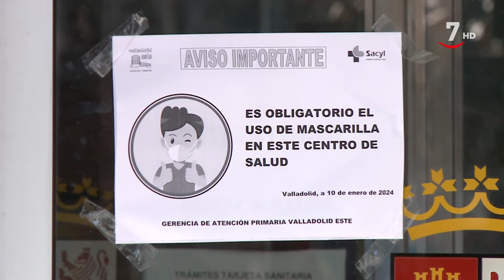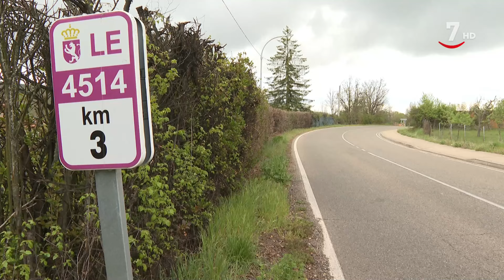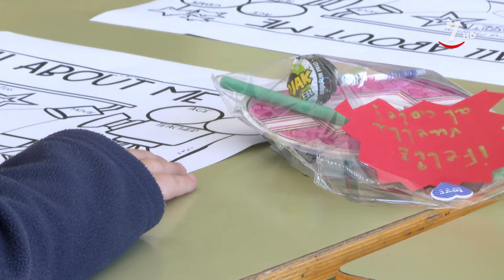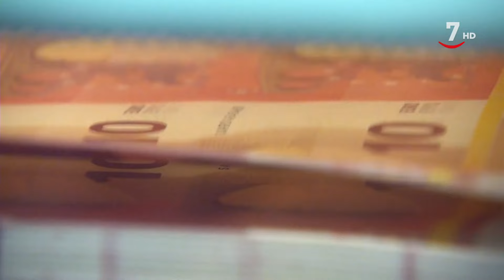Nuestras cortes (14/01/2024)